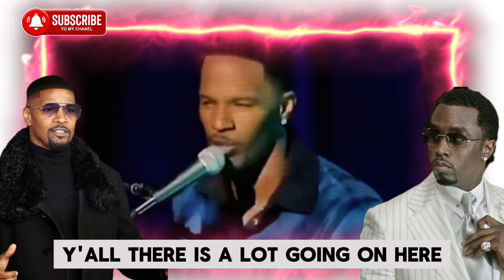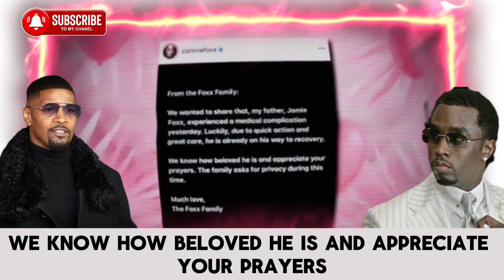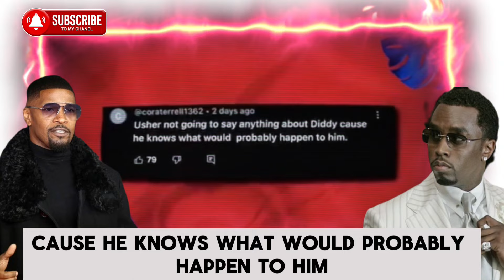P Diddy sued again @badboy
P Diddy is always in trouble